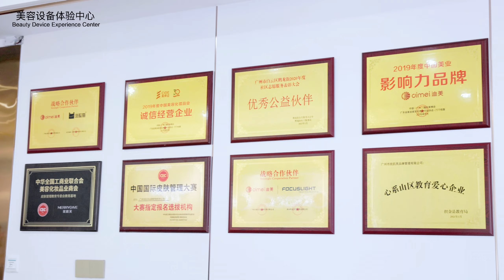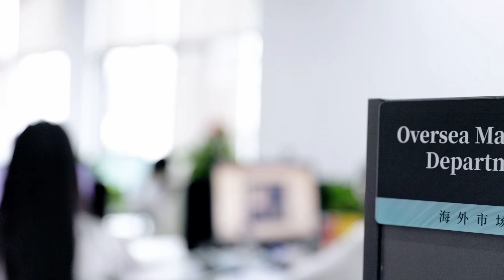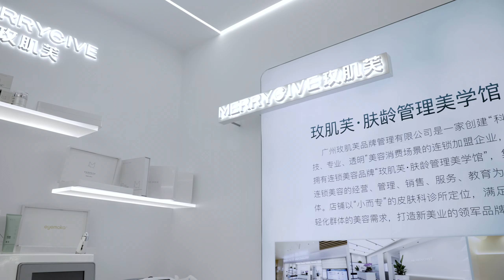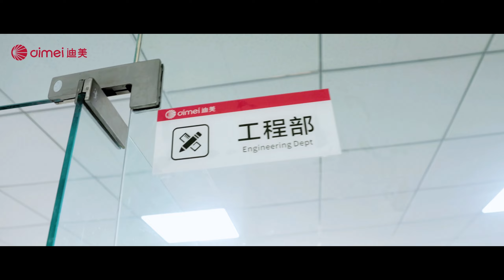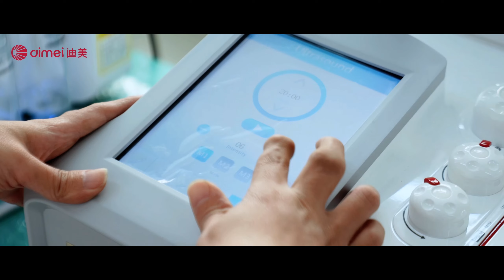Dimei beauty Technology CO,.LTd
Dimei beauty Technology CO,.LTd, based in Guangzhou, is a professional manufacture, is an integrated beauty equipment service provider, which combines research and development, prodcution and distribution. We also provide OEM and ODM services to global customers.